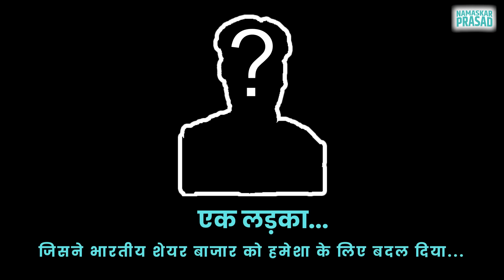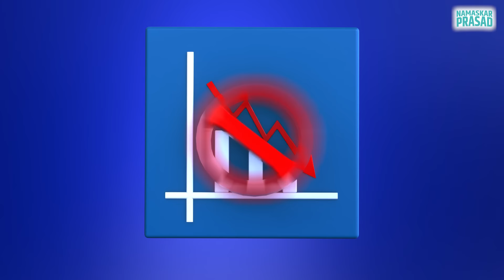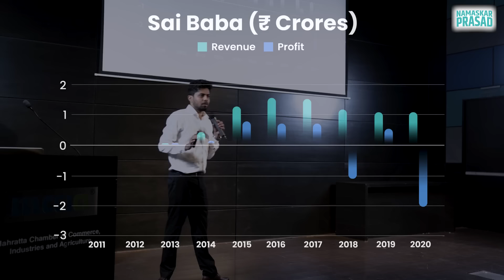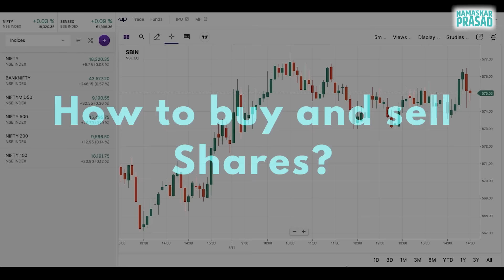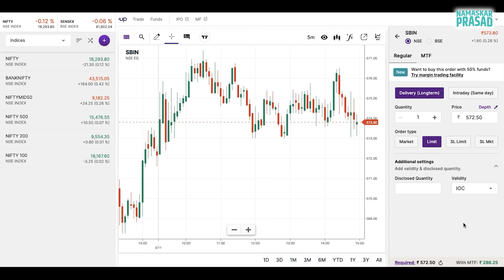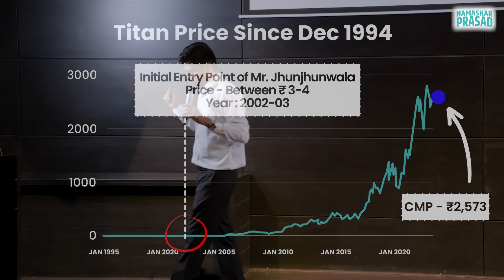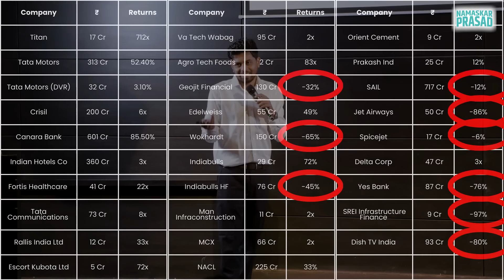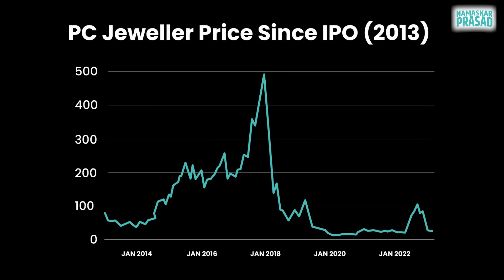Stock Market for Beginners | Free Stock Market Masterclass for Beginners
Stock Market for Beginners is a free masterclass video for those who want to learn share market investing. This video explains the concept in simplest way. Invest your 1.5 hr to become a better investor.

Open a Demat Account with ANYONE of the following top stock brokers of India & get access to Finance Club by Prasad & 6 free courses:

00:00:00 - Masterclass Teaser
00:01:21 - Introduction of stock market for beginners
00:03:15 - Why I conducted this session?
00:05:19 - Incidents which changed Indian stock market.
00:05:19 - Incidents which changed Indian stock market.
00:19:05 - Period when Stock Manipulation started.
00:35:36 - Understanding Market Capitalisation & Penny Stock.
00:39:47 - How to Buy & Sell Shares?
00:56:07 - How to invest in stock market?
01:02:29 - This One thing is common in all Investors.
01:16:10 - How Indian Business Culture Changed in 2009?